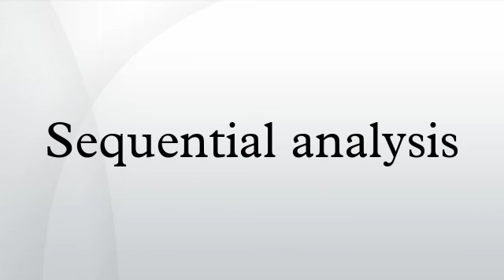Sequential analysis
In statistics, sequential analysis or sequential hypothesis testing is statistical analysis where the sample size is not fixed in advance. Instead data is evaluated as it is collected, and further sampling is stopped in accordance with a pre-defined stopping rule as soon as significant results are observed. Thus a conclusion may sometimes be reached at a much earlier stage than would be possible with more classical hypothesis testing or estimation, at consequently lower financial and/or human cost.